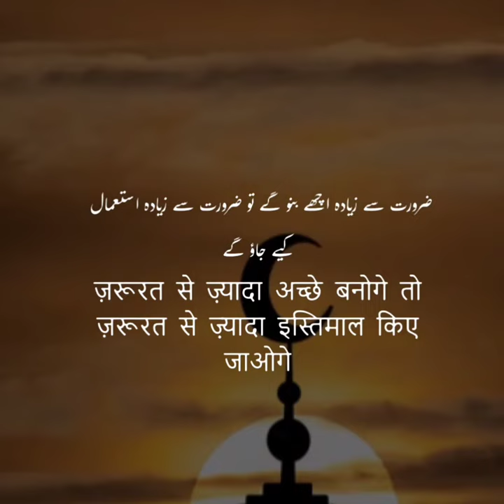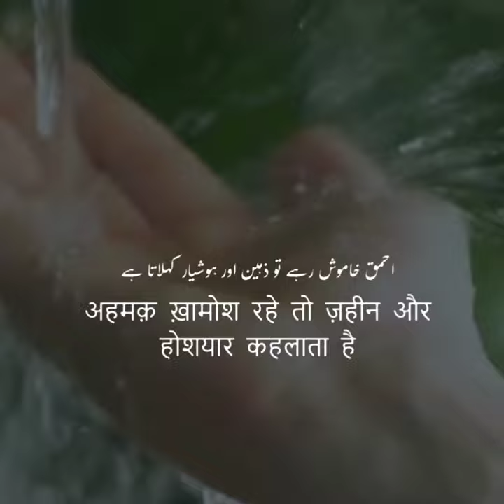Urdu New Beautiful Quotes Collection Hindi Amazing Powerful Motivational Quotes (5)